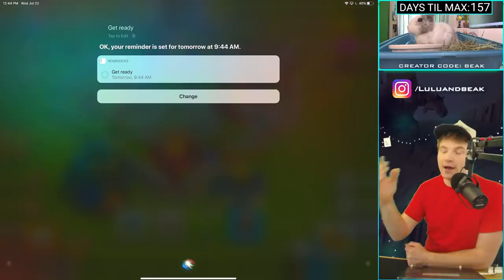NO WAY TO TURN BACK NOW...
▶️ It's Clash of Clans on Beaker's Lab! NO WAY TO TURN BACK NOW GANG. ENJOY! ◀️